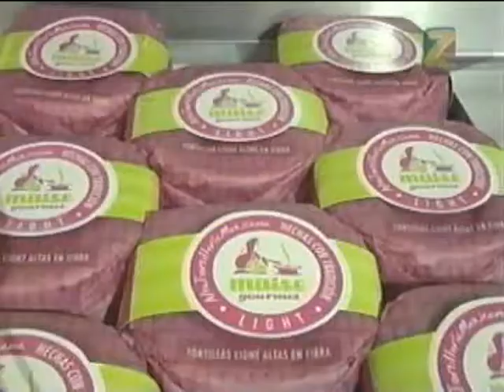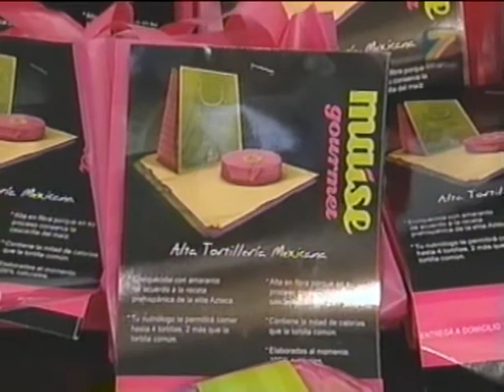AQC Hecho en Mexico Paulina Ramos Maise Gourmet